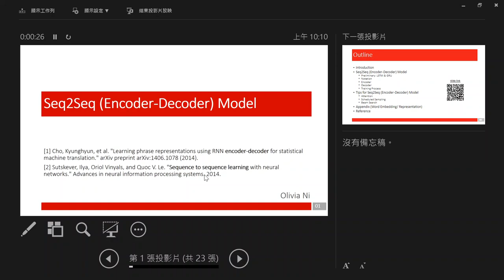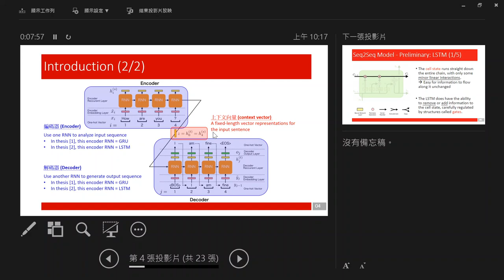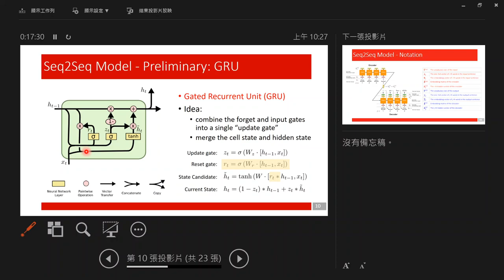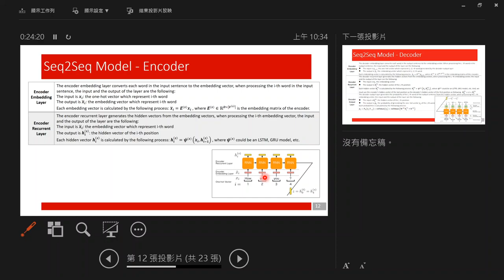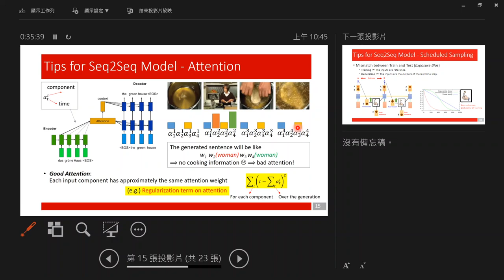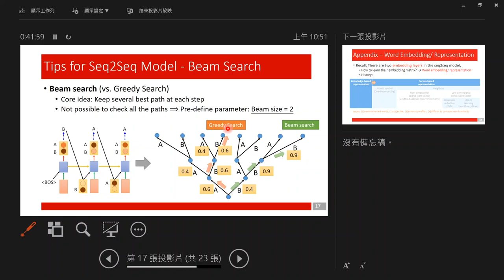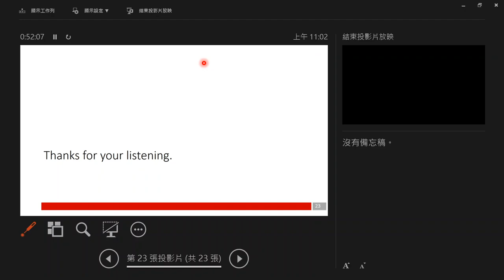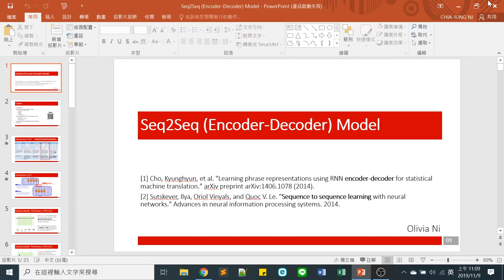[Meetup]Seq2Seq -Olivia Ni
日期：2019/11/09

摘要：
Sequence-to-Seqence (縮寫Seq2Seq)是近幾年蓬勃發展的生成式模型，其Encoder-Decoder的結構精彩地解決了 RNN 無法處理的不定長配對問題，其常見的應用情境包含機器翻譯、機器寫作、聊天機器人、文本摘要擷取、看圖說故事……等等。 本次分享將導讀Sequence to Sequence Learning with Neural Networks [1] 及 Learning phrase representations using RNN encoder-decoder for statistical machine translation [2] 兩則論文，並以閒聊的方式簡述語言模型的發展過程，讓聽者瞭解Sequence-to-Seqence (Encoder-Decoder)的模型在其中扮演什麼樣的角色。

相關論文：
[1] Sutskever, Ilya, Oriol Vinyals, and Quoc V. Le. "Sequence to sequence learning with neural networks." Advances in neural information processing systems. 2014.

[2] Cho, Kyunghyun, et al. "Learning phrase representations using RNN encoder-decoder for statistical machine translation." arXiv preprint arXiv:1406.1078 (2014).